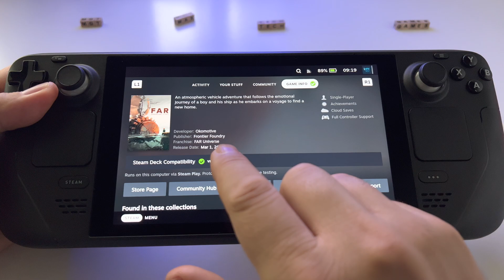FAR Changing Tides - Steam Deck handheld gameplay